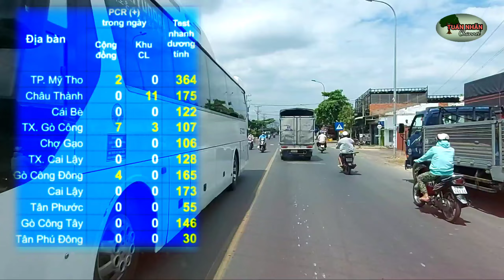TIN TỨC COVID TIỀN GIANG 13/3 :27 FO MỚI PCR,1571 CA TEST NHANH DƯƠNG TÍNH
theo nguồn tin tuyengiaotiengiang.vn
sở y Tế
bộ y Tế